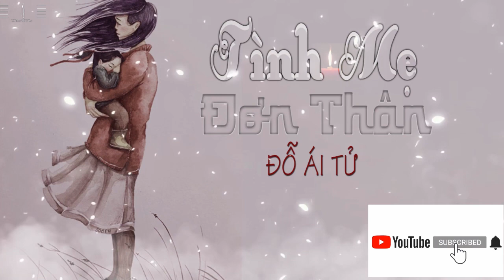Tình Mẹ Đơn Thân _ Đỗ Ái Tử l MV Lyrics l NS : Đỗ Ái Tử